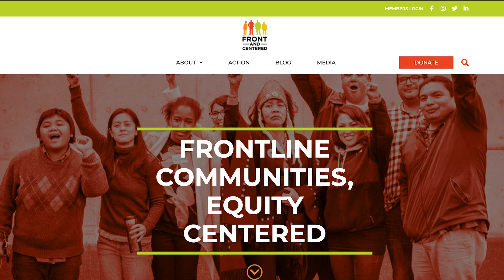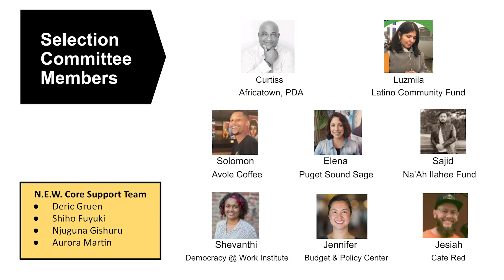Front and Centered - 2020 Year in Review: Perspectives and Possibilities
2020 Year in Review: Perspectives and Possibilities